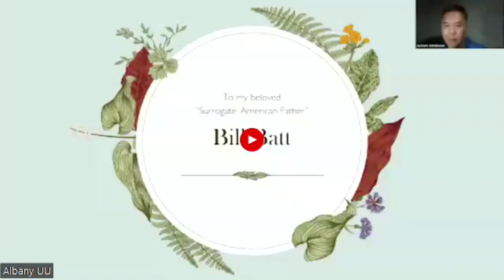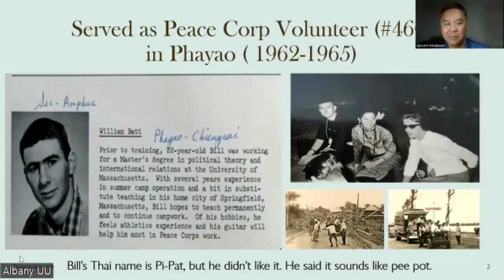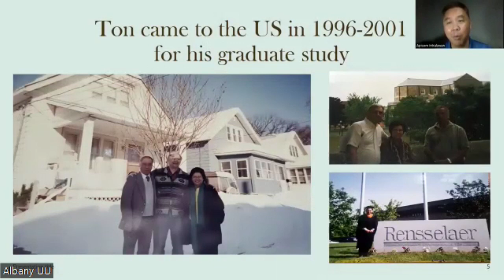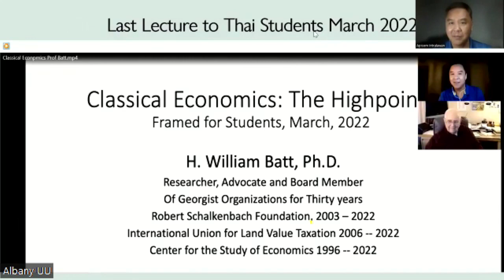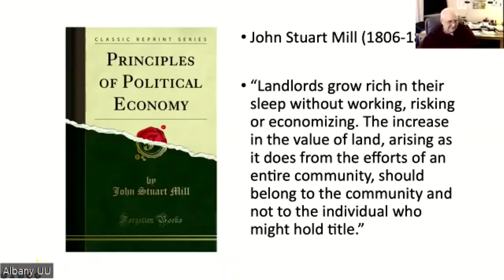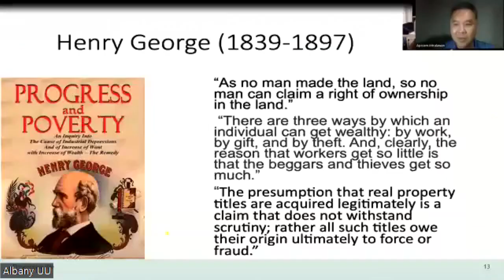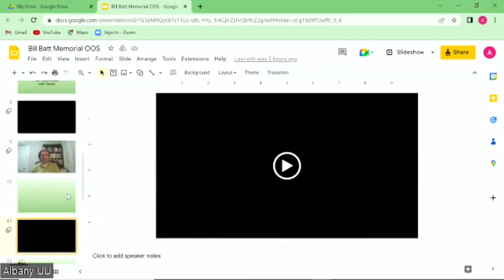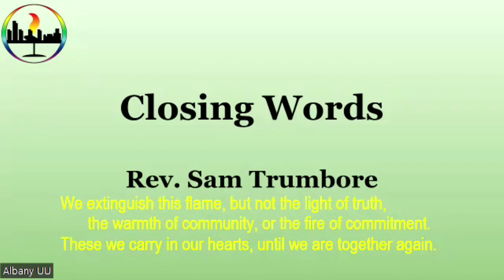Bill Batt Memorial Service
Memorial Service for H. William (Bill) Batt
Saturday, December 10, 2022 at 2pm
First Unitarian Universalist Society of Albany, NY
Rev. Sam Trumbore, Minister